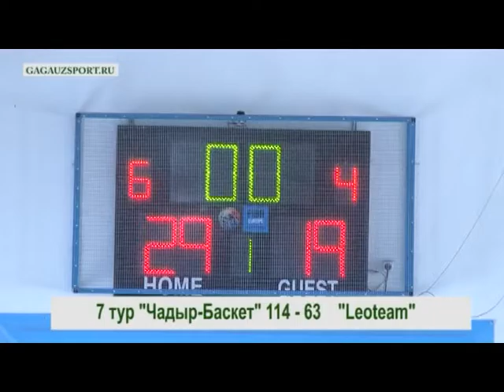"Чадыр - Баскет" 114 - 63 "Leoteam"